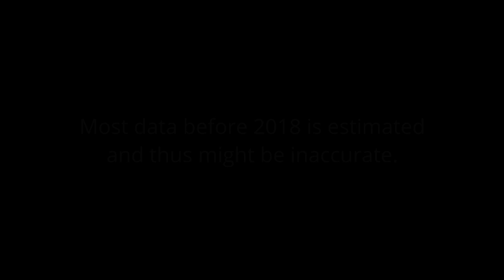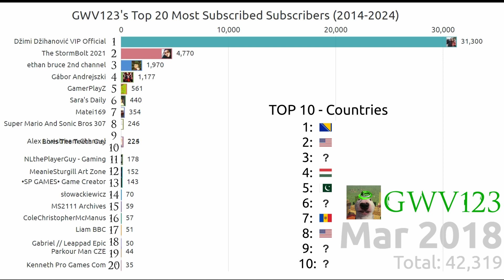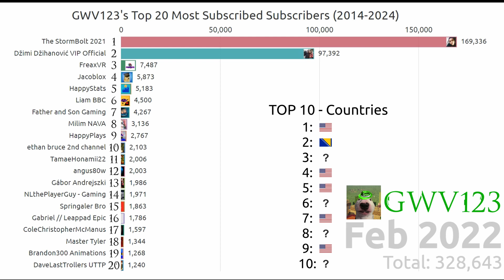GWV123's Top 20 Most Subscribed Subscribers (2014-2024)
Source: Socialblade
To make this animation: app.flourish.studio (Template: Bar chart race)
Editing program: Davinci Resolve 17

Roblox: GreenWolfyVillager